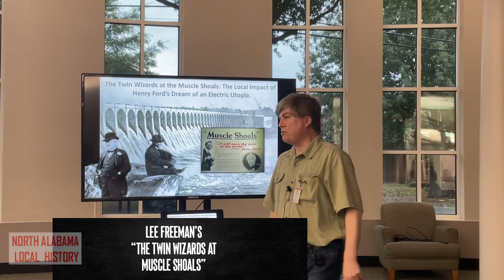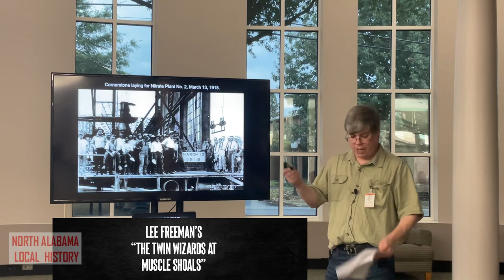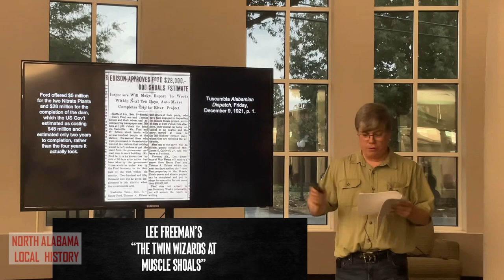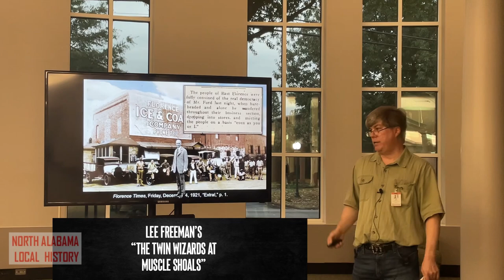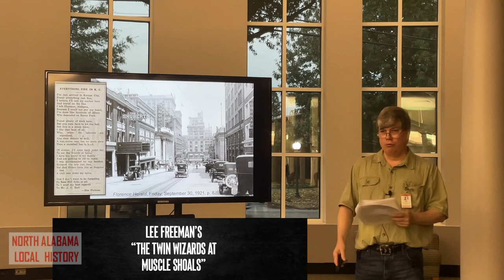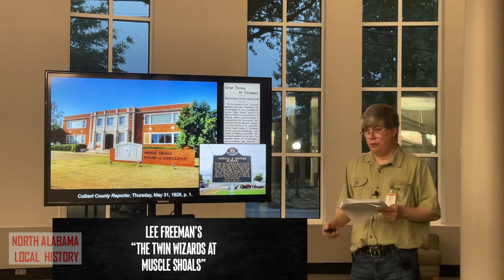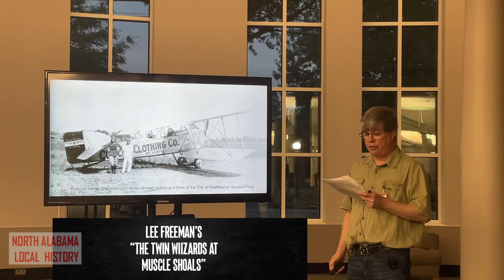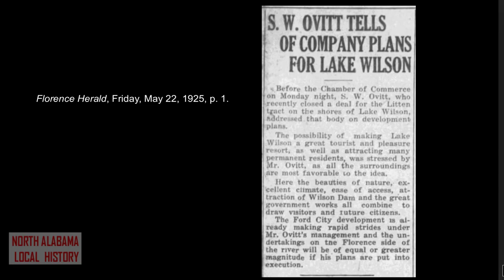EPISODE 200!!! Lee Freeman’s Twin Wizards At Muscle Shoals